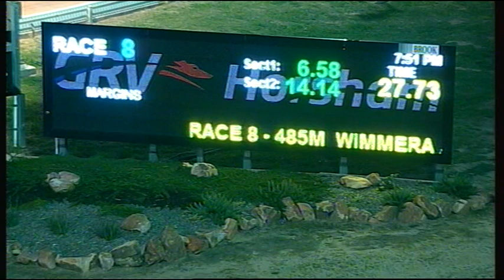HOR SAT 15 SEP 18 R8